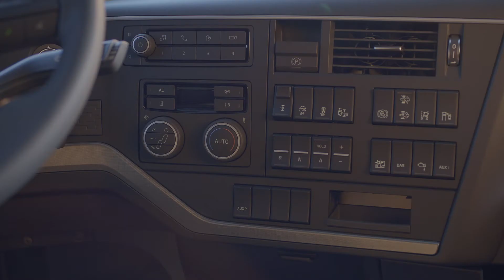New Volvo FH Interior Walkaround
Welcome inside the new Volvo FH. A perfect place to live and work from. An ergonomic dashboard with instrument panel is planned for long haul productivity. And a state-of-the-art side display is set within easy reach of the driver, providing infotainment, navigation, transport information and camera monitoring, along with the new passenger corner camera. While superb storage and ergonomic seats maximise living comfort for those long distance assignments. See for yourself!